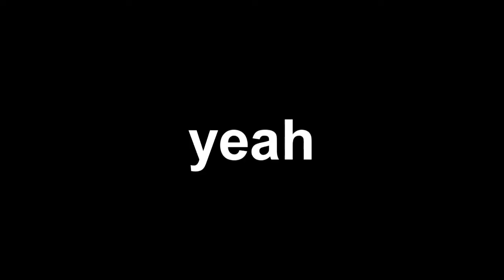lazy new channel trailer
Reupload from IceCreamJaxxie's old account, previously known as "Lolman the Object Thingy / Teh444thSpartan"
Uploading cuz reuploadish suck